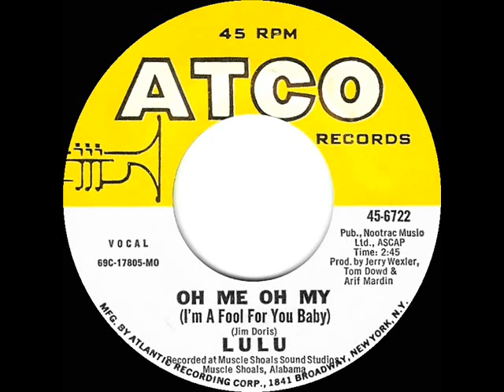1970 HITS ARCHIVE: Oh Me Oh My (I’m A Fool For You Baby) - Lulu (mono 45)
One of the tracks from Lulu’s LP “New Routes,” which she recorded at the Muscle Shoals Sound Studio, Alabama.

(debuted late ’69) 1970 U.S. Pop Chart Peaks: Record World 17, Cash Box 18, Billboard 22 - Easy Listening Peak: 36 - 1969 UK Peak: 47 (BMRB)

Transferred from mono 45 single Atco 6722 - Oh My Oh My (I’m A Fool For You Baby) (Jim Doris) by Lulu, produced by Wexler-Dowd-Mardin